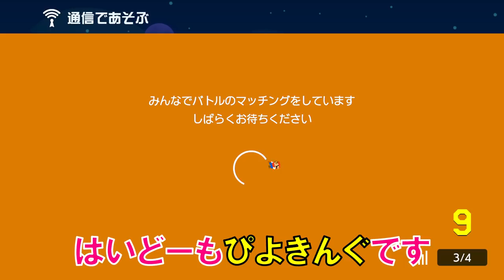害悪に夢中でゴールするの忘れてた。 マリオメーカー2 みんなでバトル